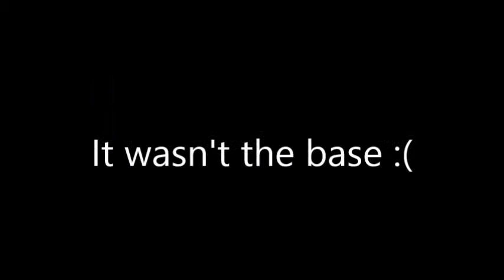Pokemon Victory Fire Episode 12- Kidnapping!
In this episode we witness a kidnapping, and of course have to save the day.